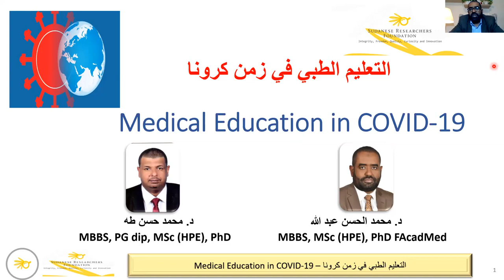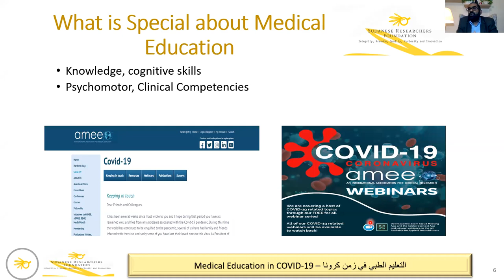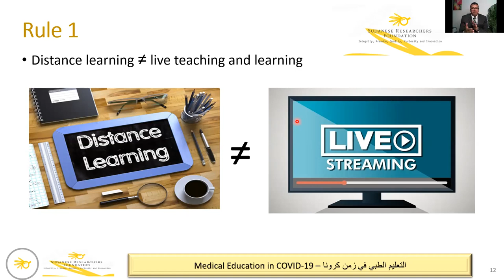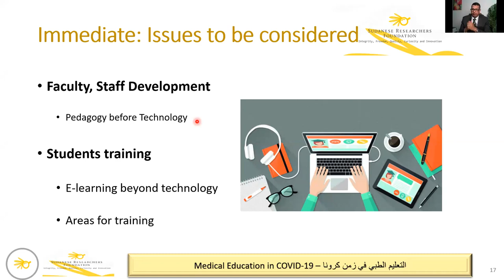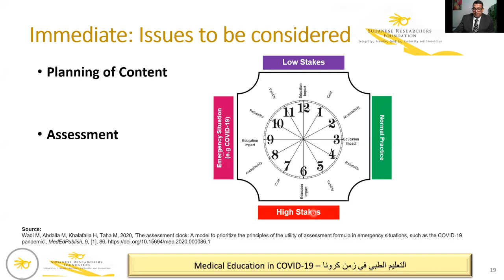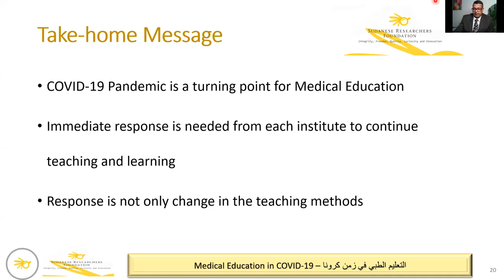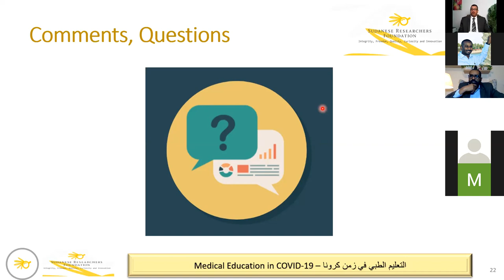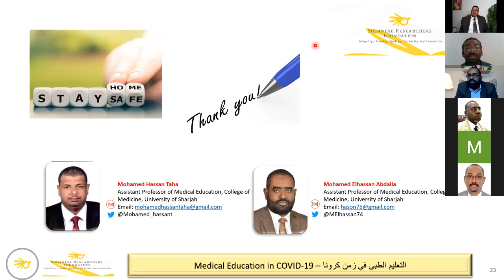SRI_Webinar: Medical Education in COVID-19 التعليم الطبي في زمن كورونا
Medical Education in COVID-19 التعليم الطبي في زمن كورونا
 تقديم:
د. محمد الحسن عبد الله – د. محمد حسن طه
كلية الطب جامعة الشارقة

Dr Mohammad Hassan Taha MBBS, PG Dip, MSc (HPE), PhD
Dr Mohammad Hassan Taha is a visiting Assistant Professor of Medical Education at Medical Education Centre and the College of Medicine, University of Sharjah. and he is ahead of Faculty
Development Committee at Medical Education Centre. He also works as a facilitator at the Master program of Health Professions Education at Gezira University, Sudan. He is working as a consultant in many under and postgraduate medical curricula in the region (EMRO region).
Publications and research interest:
Curriculum development, Teaching &amp; learning, students and residents learning environment, and residency training.

 Dr Mohamed Elhassan Abdalla, MB.BS,MHPE, PhD, FAcadMed
Assistant Professor of Medical Education at the College of Medicine and director of Medical Education Center University of Sharjah, United Arab Emirates. Member of the Board and Co-Chair of the task force on Social Accountability and Accreditation , the Network-TUFH. Has an experience in Medical Education in different countries in the Middle East and own membership of different international bodies related to Medical Education.
social accountability, Accreditation, Assessment and Cost and Value.

 يوم الأربعاء 13 مايو 2020
في تمام الساعة 9:00 مساء بتوقيت السودان